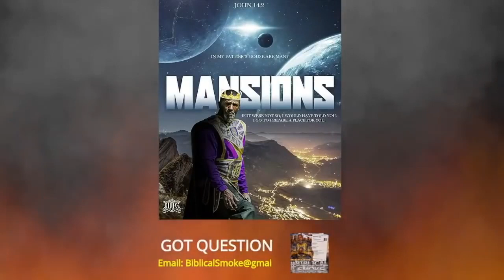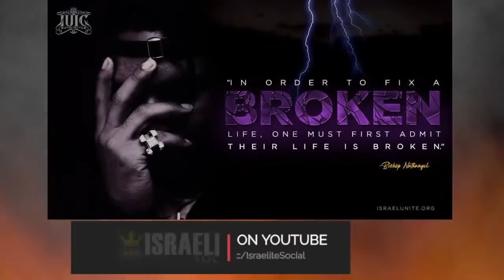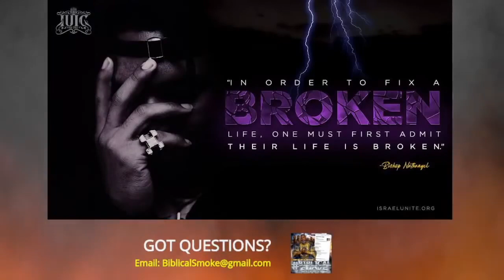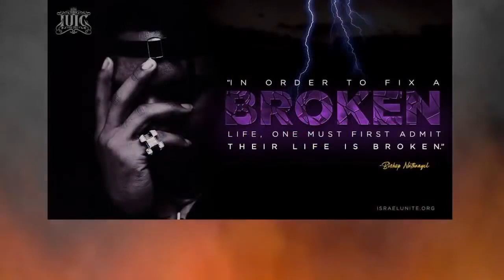Isn’t TOXIC It’s lacking in the BLACKFAMILY